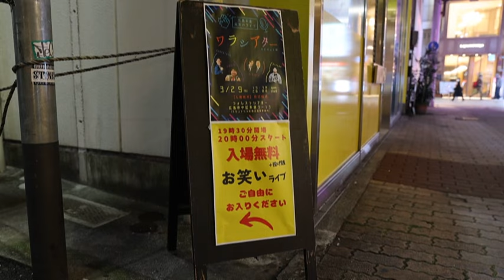【ぐるっとわがまち】本通・袋町（広島市中区） 教員とお笑いの二刀流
自宅リビングに劇場オープン、高校教師のお笑い芸人 広島の「がくざんまい」さん【ぐるっとわがまち 広島市中区本通・袋町①】